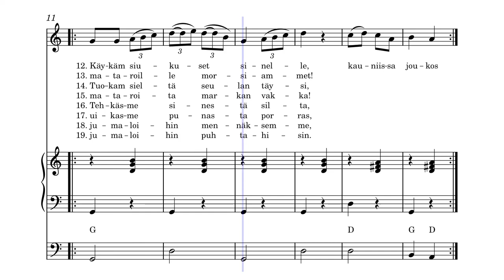Helluntai: Alkuvirsi "Kauniissa joukos" – Violet Aura (Trad. – sov. Jouni Satopää)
Vanhimmaksi suomalaiseksi kansanperinnejuhlaksi mainitaan Ritvalan helkajuhlat Sääksmäen pitäjässä Valkeakoskella. Helkajuhla on muinainen suomalainen helluntain tienoolla vietetty kevätjuhla, johon kuuluvat helavalkeat ja laulut. Juhlaa lienee vietetty jo ennen kristinuskoa. Nykymuotoisena juhlaa on vietetty Ritvalassa jo yli sata vuotta. Helkavirrellä tarkoitetaan helkajuhlassa laulettua kalevalamittaista runolaulua. Ritvalassa juhla alkaa pitäjän neitojen kulkueella. Neidot kansallispuvuissa asettuvat kolme rinnakkain jonoksi, jossa vanhimmat tytöt ovat edessä ja lapset loppupäässä. Lähtöpaikkana on kylän keskellä oleva Raittinristi. Neidot kulkevat ristin muotoisen reitin laulaen tätä alkuvirttä. Lopuksi he kokoontuvat juhlapaikkaan Seurantalonmäelle muodostaen suuren piirin. Tämän jälkeen ulkoilmajuhla jatkuu puheilla, tanhuilla ja musiikkiesityksillä.

Entisaikoina kulkue päättyi lähistöllä olevan harjun kohdalle, jota kutsuttiin Helkavuoreksi. Ritvalan helkavirsien keskeisen osan muodostavat kolme balladia: Mataleenan, Inkerin ja Annikaisen virret. Vaikka kyse on kalevalamittaisista runoista, niitä ei esitetä meille tutulla kalevalasävelmällä. Helkavirsien sävelmät, sellaisina kuin niitä on esitetty 1800-luvun alkupuolella, eivät ole tiedossa, sillä yksikään sävelmän muistiin merkinnyt tutkija ei ole ollut läsnä kulkueen aikana ja kaikki ovat merkinneet sen eri tavalla. Niin sävelmät kuin runotkin ovat kulkeutuneet perimätietona suusta suuhun kokien erilaisia variaatioita. Tiedetään, että alkuvirren kertosäe ”kauniissa joukos” on aiemmin kuulunut ”Jumala on joukos”, mutta se muutettiin 1700-luvulla nykymuotoon paikallisten kirkkoherrojen paheksuttua Jumalan nimen käyttöä tässä pakanalliseksi katsomassaan juhlassa. Elias Lönnrot on tallentanut nämä helkavirret Kantelettaren III osaan (runot 5, 9 ja 32, alkuvirsi jäi pois painetusta versiosta). Laulutyyliin kuuluu ns. niekkuminen eli liukuminen sävelestä toiseen, jolloin tahtiluvun määrittäminenkin lienee ollut tutkijoille vaikeaa heidän merkinnöistään päätellen. Itse olen nuotintanut tämän korvakuulolta juhlasta tehdyltä videolta, eikä kyse todellaan ollut aivan triviaalista melodiasta.

Mainittakoon lopuksi, että helkavirsiksi kutsutaan myös Larin-Kyöstin, Eino Leinon ja Veltto Virtasen kirjoittamia helkalauluperinnettä kunnioittavia runokokoelmia.

Alkuvirressä esiintyviä sanoja:
Saksanpähkinä = ontto puinen lyömäsoitin
Ruotsin ruokonen = ruokopilli
Turun urku = Tuomiokirkon urut
Väättyvaski = käyrätorvi
Ahomatara on kasvi, josta saa punaista väriä, morsingosta sinistä
Markka = painomitta, n. 200 g